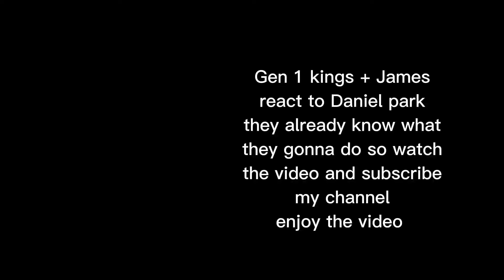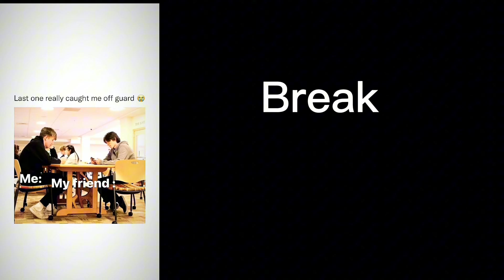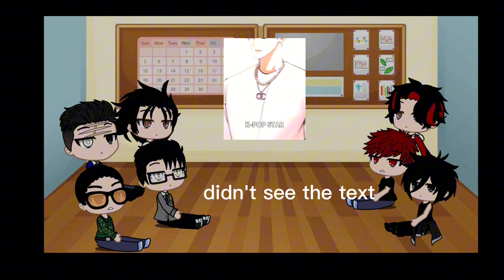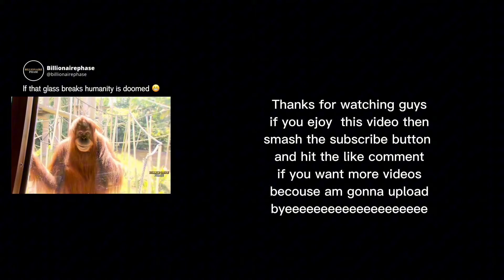Lookism 1st gen kings react to Daniel park